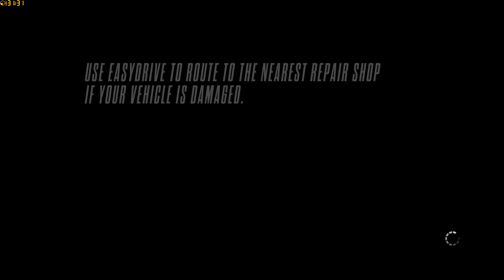Need for Speed: Rivals 1080p - Rambo Racing #18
Key Features

Riskante Rivalität -- Racer sind Einzelkämpfer, auf der Suche nach Ruhm. Sie fahren schnelle Wagen, gebaut für Highspeed-Rennen und spektakuläre Verfolgungsjagden. Cops arbeiten in Teams, um Racer mit der geballten Macht der Polizei zu jagen und zur Strecke zu bringen. Wechsle jederzeit zwischen den Rollen hin und her und beobachte, wie sich die Chancen im brandneuen Punktesystem erhöhen. Volles Risiko -- Setz deine Speed Points aufs Spiel um noch bessere Belohnungen zu erhalten.

All-Drive -- Das neu in Need for Speed Rivals eingeführte All-Drive hebt die Grenze zwischen Singleplayer- und Multiplayer-Gameplay auf. Tauche nahtlos in eine Welt ein, in der sich deine Freunde bereits Rennen und Verfolgungsjagden liefern. Keine Lobbys. Kein Warten. Wege kreuzen sich, wenn Rennen und Verfolgungsjagden aufeinandertreffen und eine Welt erschaffen, in der sich keine Momente oder Events gleichen.

Dein Wagen, Deine Identität -- Rüste deinen Wagen mit neuesten Leistungs-Upgrades und Technologien auf, individualisiere ihn mit neuen Farben, Lackierungen, Nummernschildern, Felgen und Aufklebern und zeige Freunden und Rivalen deinen Stil. Speichere verschiedene Konfigurationen und halte mehrere Wagenpakete auf Abruf bereit, um für jede Situation gerüstet zu sein.

Verfolgungs- und Flucht-Technologie -- Intensive Rennmomente sind dank speziell auf die Seite des Gesetzes abgestimmte Technologien und Upgrades noch spannender. Racer können aus Flucht-Technologien, von Störsendern bis hin zu elektromagnetischen Impulsen, wählen. Cops sind für aggressive Stoppmanöver ausgerüstet und verfügen über Schockwellen, Straßensperren, Helikopterunterstützung und vieles mehr. Egal, welche Seite du wählst -- nutze Technologien, um deinen Rivalen einen Schritt voraus zu sein.